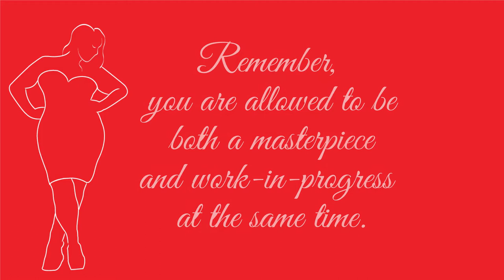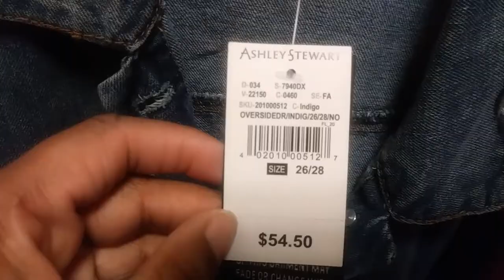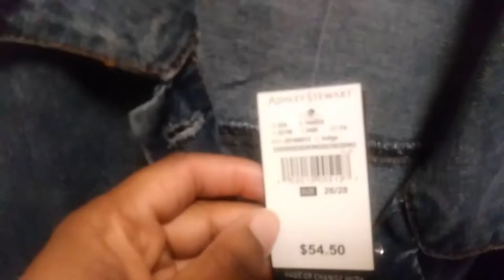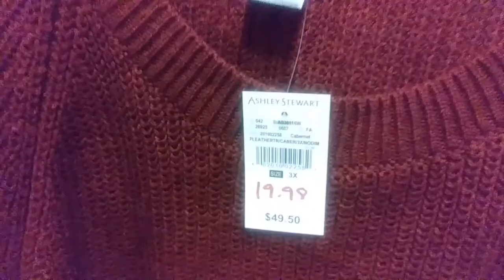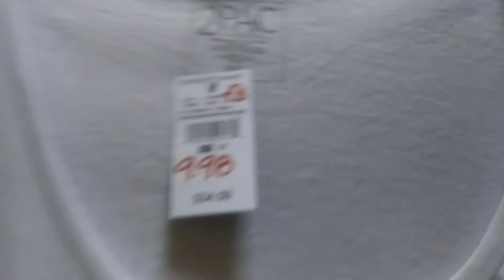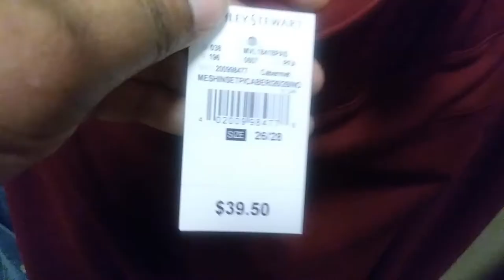Fitting Room Diaries| Ashley Stewart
Hello Stylers!
All items are linked below

 Snapchat. @NadznNaNa
Twitter. @fullstyleinc